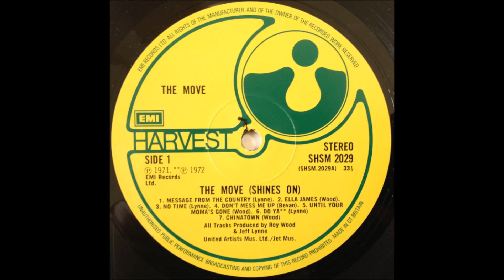The Move - Chinatown - Vinyl recording HD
Track - " Chinatown "
LP - " (Shines On) ''
Label:  Harvest – SHSM 2029, OC 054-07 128
Artist - The Move, Roy Wood, Jeff Lynne,